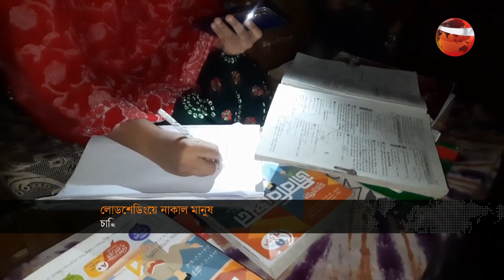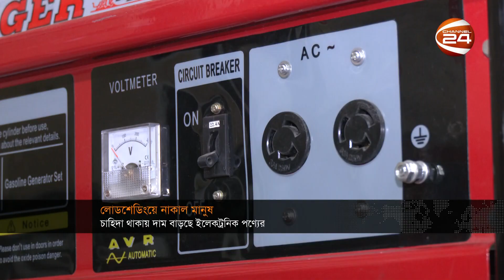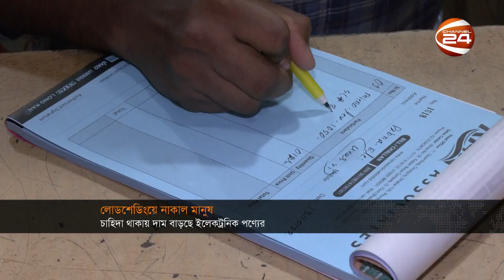নিউজরুম আপডেট | NewsRoom Update | 19 October 2022 | Channel 24 Bulletin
»» Office Address:
Bangladesh.